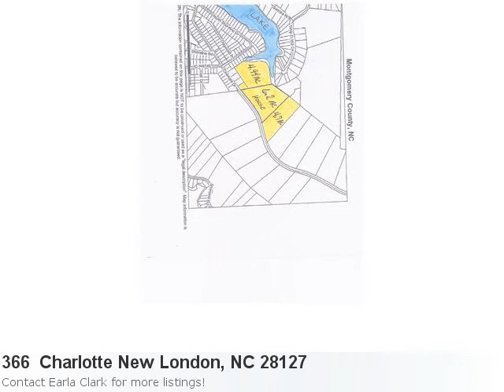Adorable Home For Sale In New London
View This Attractive New Home Listing: Property Details For: 366 Charlotte New London, NC 28127Type: Single FamilyPrice: $395,000 Bedrooms: 2 Here is some additional information about 366 Charlotte New London NC: See full detail for Listing: 5849407 Here is what Trulia.com has to say about the area: Sorry, there are no new market stats for: New London, NC Relax At The Lake In This Cute Cottage With Plenty Of Privacy And Great Views Of Nature. With A Short Walk To Private Pier You Can Jump On A Jet Ski Or Paddle Boat And Soak Up The Sun On The Lake. Cottage Is Adorable Wit 2 Bedrooms And 2 Full Baths. Big Screened In Sitting Porch Overlooks The Grounds And Gives You Glimpses Of The Lake. Master Bedroom Is Cute And Cozy With Its Private Outside Deck With Jacuzzi And A Large Seating Area In The Room! Public Boat Access Near By. Will Consider Subdividing Lots For Multiple Home Sites.